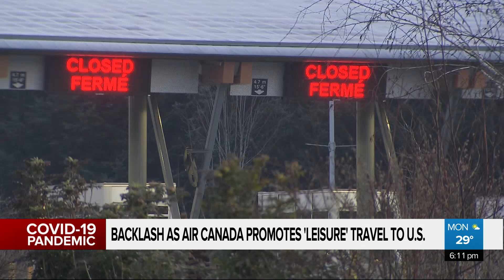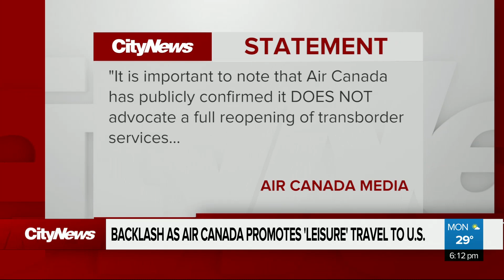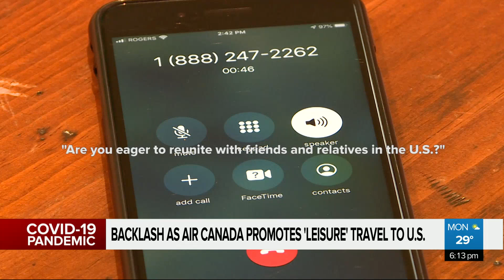Air Canada promotes leisure travel to U.S. amid pandemic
Even as the Canadian government cautions against it, Air Canada is promoting non-essential travel to the United States. @CityNewsTravis has more on the phone recording that has some calling the airline irresponsible.